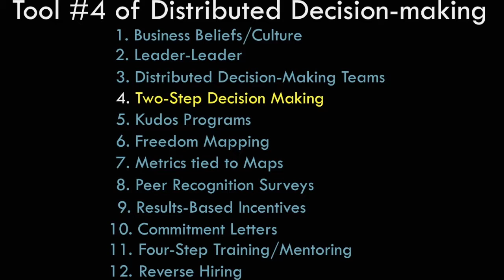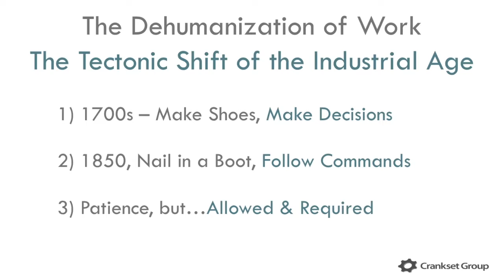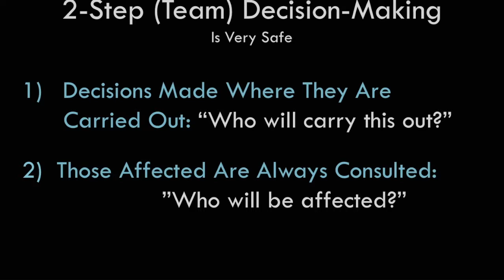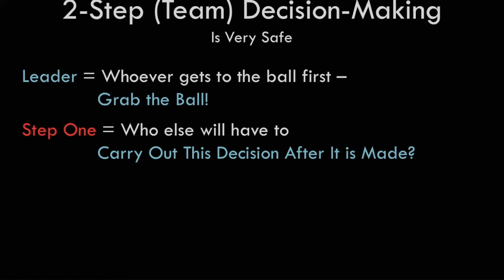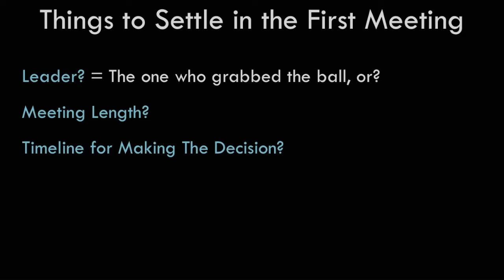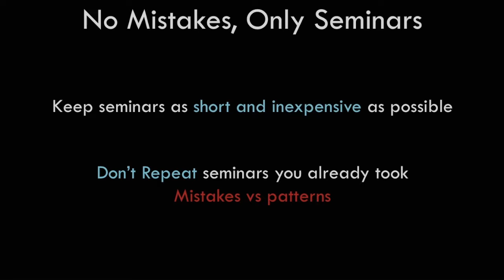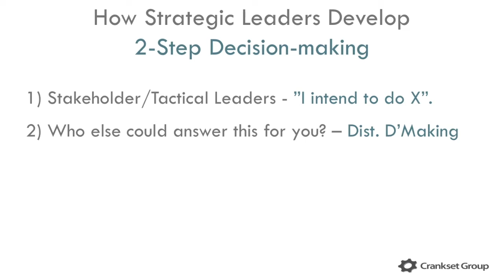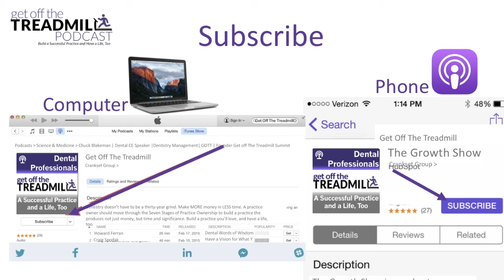The Engaging Power of Two Step Decision making | WEAAABI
The Engaging Power of 2-Step Decision-making

Two-Step Decision-making is one of the twelve tools of a Participation Age dental practice.

We rehumanize the workplace by giving everyone their brain back, and the principle way in which we do that is universally distributed decision-making through universally distributed leadership. Input equals ownership, so decisions should be made locally whenever possible.

But if everyone and anyone can make decisions, that could be a recipe for chaos and anarchy.

Two-step decision-making not only alleviates the chaos and anarchy concern, but is more orderly, more likely to create great communications between everyone impacted, and much safer than management-focused decision-making. It always involves more than one person and the bigger the decision, the more Two-step decision-making ensures the right people will be involved.

Decision-making and problem solving are not just important, but are central to what makes us human. Reintroduce decision-making and the humanity flows back in to people who once saw themselves as extensions of machines.

Two Simple Steps
With the foundation, that making decisions is allowed and required for everyone, how do we do it safely in an environment where managers don’t exist, only leaders who aren’t going to tell us what to do?

A quick reminder of the foundational principles for Two-Step Decision-making:
1) The more input I have in a decision, the more I will take ownership in that decision.
2) Therefore, decisions should be made locally (where they must be carried out), whenever possible, and it’s almost always possible.

Two Step Decision-making is this simple:
Step One – Whoever has to execute/carry out the decision should make it.
Step Two – Whoever is affected/impacted by the decision should have input.

Yes, it is utterly simple, but we have found that in many companies steeped in Factory System hierarchy it takes a few months for people to actually work it out in daily life at work.

Step One rehumanizes through localized decision-making and local ownership of the decisions people have to carry out.  Step Two ensures that chaos and anarchy are never present in the decision-making and that everyone and anyone who wants input into that decisions will have the opportunity to do so. It is Step Two that makes it safe, and it is also Step Two that people will inadvertently miss quite often, thinking that they somehow covered it in in Step One by gathering some people to make a decision.

Two-step Decision-making encourages everyone to “grab the ball” and participate in building a great practice. Everyone becomes a leader with Two-step Decision-making!